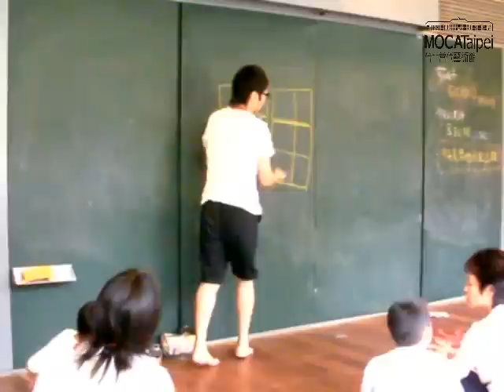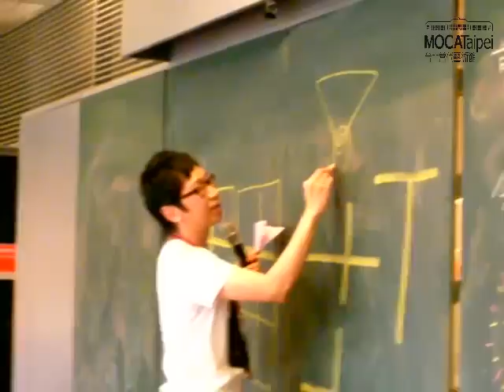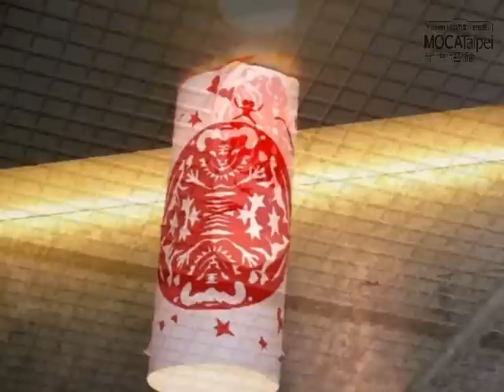台北當代藝術館_週末工作坊_窗花燈花光作坊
活動時間：2008年8月10日下午2:00-5:00
講師：吳耿禎
剪城市--窗花燈花光作坊
一半紙加一半光線
張開來就是一座城市
開了窗嗎  開了門嗎  開了燈嗎  點了月亮嗎
關了窗嗎  關了門嗎  關了燈嗎  熄了月亮
從紙縫間溜出來的光
照不亮整座夜

課程簡介：利用存在於建築物室內的兩種光---白天自然光(窗戶)和夜晚燈光(燈泡、 燈座 、日光燈)來創作，將剪紙附緣於這兩種光源上，一為窗花一為燈花。